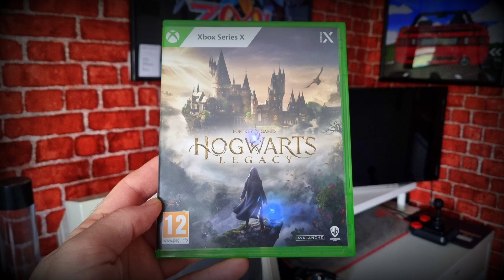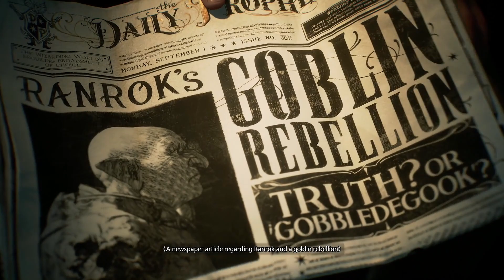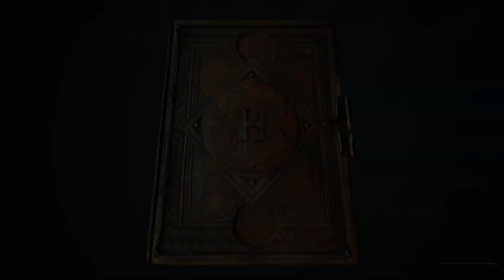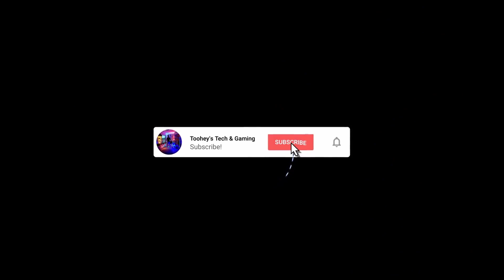Hogwarts Legacy 2023 Microsoft Xbox Series X First Play And Thoughts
the first game installed and played on my new series x by Microsoft

it came bundled with the console...see a few vids back

what a bloody good game this is and this is coming from a non harry potter fan

more vids coming on this game.